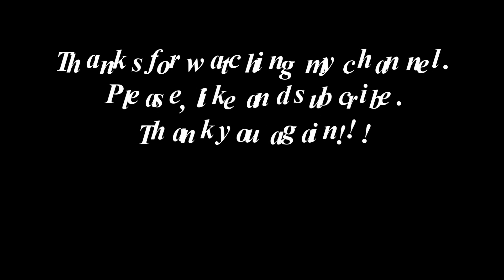Dem nho Trang Saigon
Là một người con Sài-Gòn, đang sống tha hương nơi xứ người thỉnh-thoảng nhìn trăng nơi xứ lạ lại nhớ trăng của ngày nào ở thành phố Hòn Ngọc Viễn Đông, Sài-Gòn...